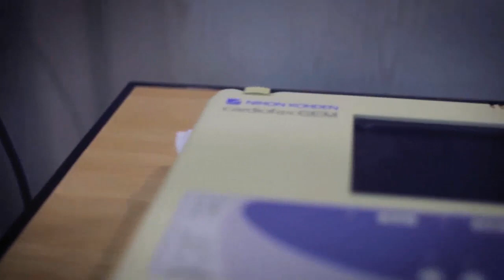КВН ERG_Казхром_Новые лица